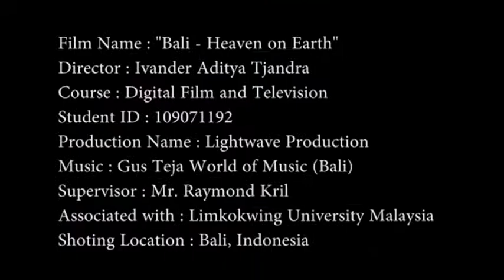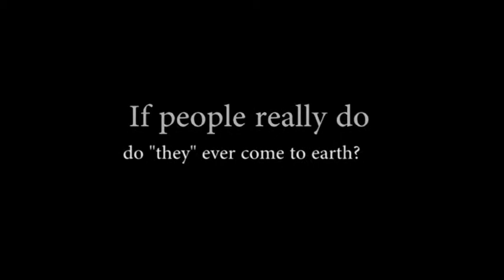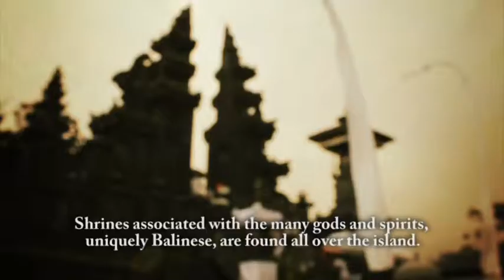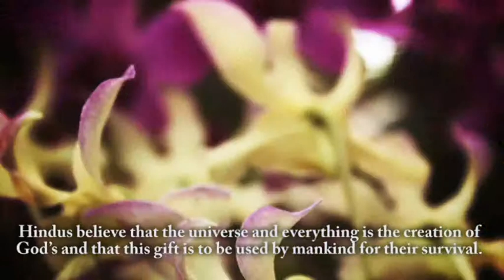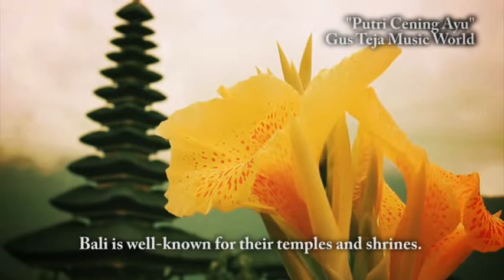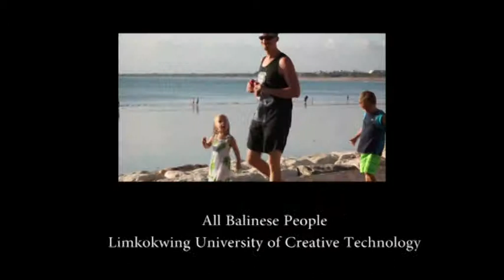Bali Heaven on Earth-Documentary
Final film project - Limkokwing University student from Bali